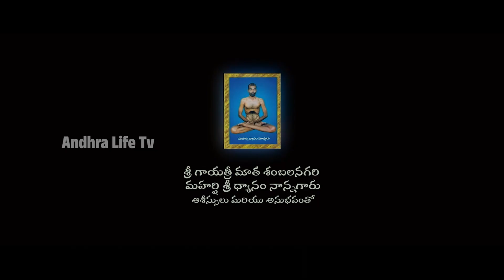A Masterpiece Teaser | Arvind Krishna | Jyothi Poorvaj | Suku Poorvaj | Manish Gilada | ALTV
Movie Details :
Hero : Arvind Krishna
Villain: Manish Gilada
Heroines : Jyothi Poorvaj ,Ashuu Reddy,Sneha Guptha
Key Actors:  Jayprakash ,Archana Ananth ,Shiva Madhav

Movie Name : A Masterpiece
Banner : Cinema Bandi Productions
Producer : Srikanth Kandragula
Director : Suku Poorvaj
Music Director: Ashirvad
Audio On Aditya Msuic